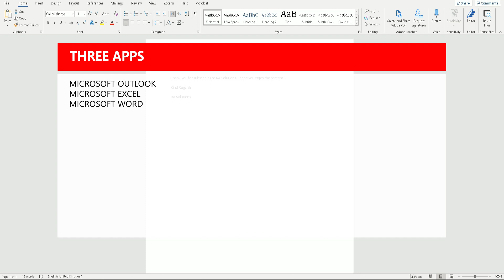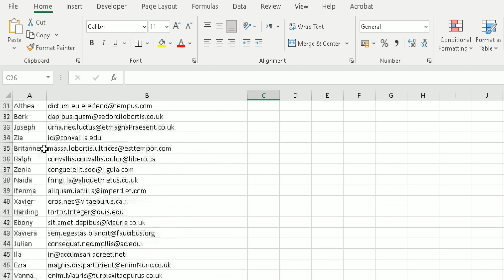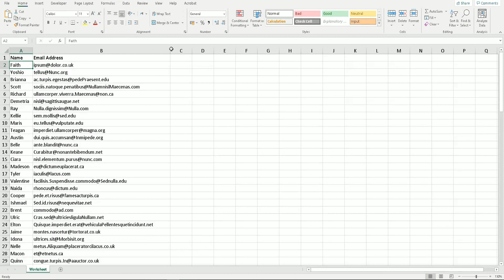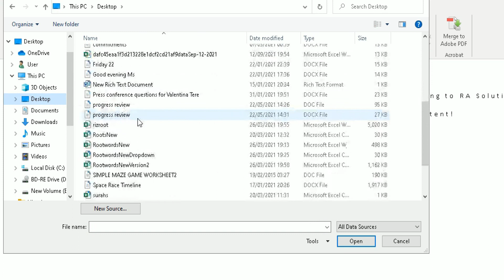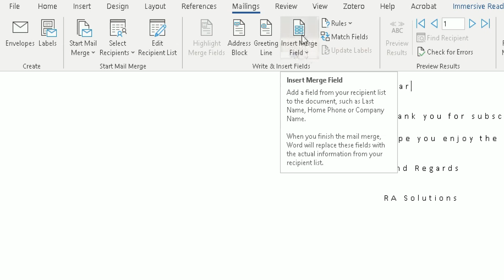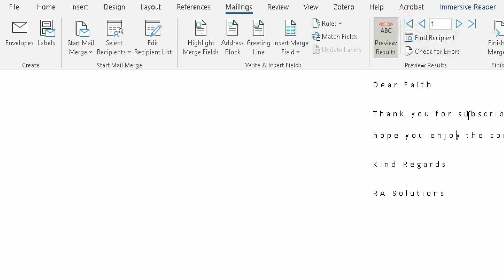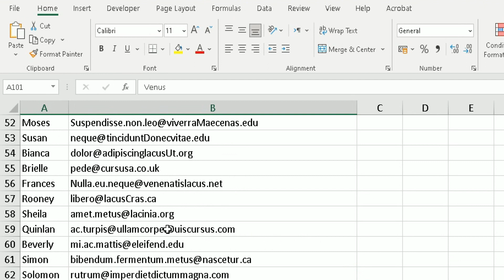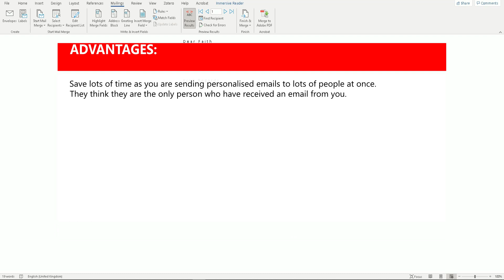How to Send Bulk Personalised Emails Using Mail Merge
Send Personalised Bulk Emails
In this video, we will show you how to send bulk emails which are personalized.

There are three apps we will be using to show you how to do this which will save you a lot of time, especially if you have a lot of recipients to send emails to.  We will show you how to personalize each email and ensure you are not breaching GDPR (data protection). We will be sending bulk personalized emails using a combination of Outlook, Microsoft Excel and Microsoft Word

There are three stages to this process.

Log into your email provider (MS Outlook App).
Create your recipient list, in MS Excel.
Compose and send email in MS Word.